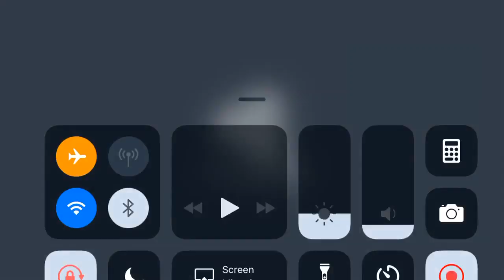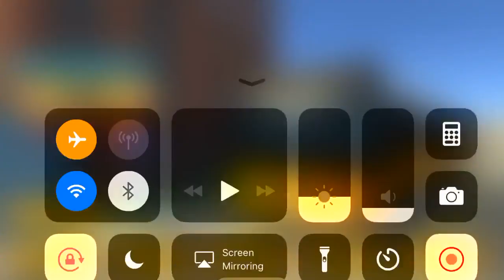School Bus Driver Simulator Gameplay HD